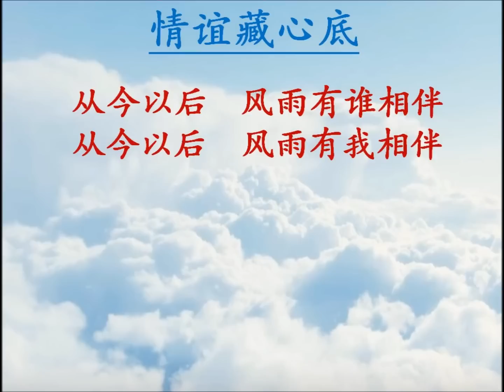情谊藏心底 - 起飞